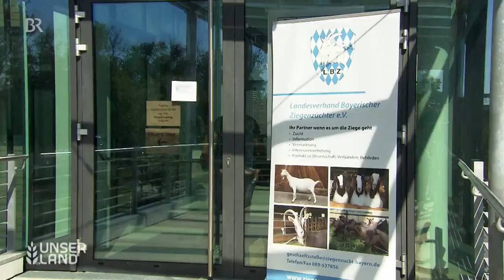Aktion "Allgoiß" will Ziegenfleisch beliebter machen | Unser Land | BR Fernsehen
Ziegenmilch und -käse sind gefragt, aber wohin mit den männlichen Tieren? Junge Ziegenböcke sind für die Züchter ein Problem, viele Metzger wollen kein Ziegenfleisch. Es ist hierzulande ein Nischenprodukt. Die Allgäuer Initiative "Allgoiß" will das Image von Ziegenfleisch verbessern und für mehr Absatz sorgen.
Autorin: Anita Bach